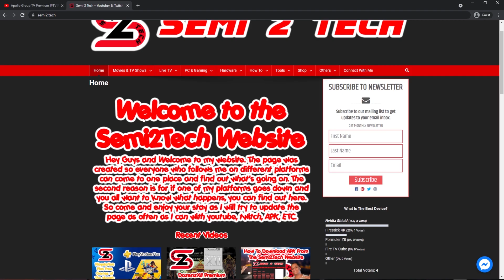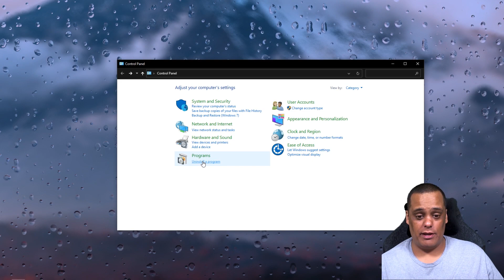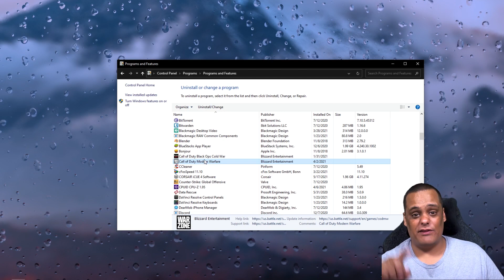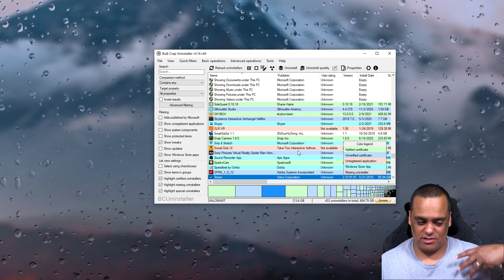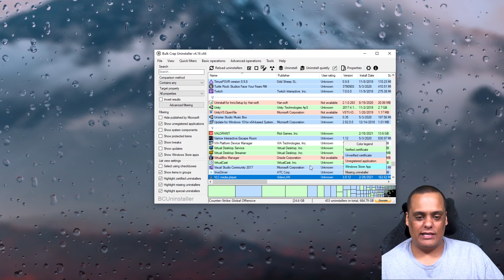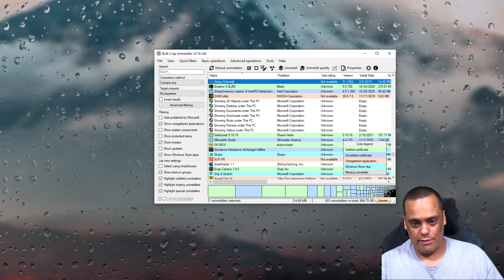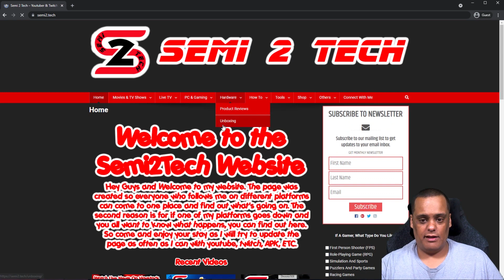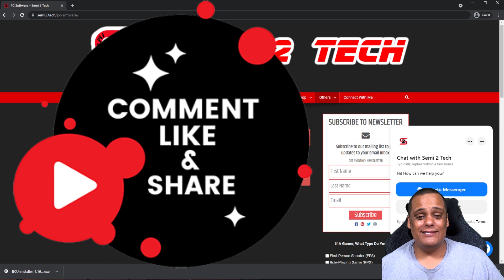BCUninstaller APP Review - Must Have PC Software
▼▼▼OPEN SESAME▼▼▼

Downloader Website Short Code: 31802
Downloader APK Page Short Code:50076

▼NEED FILELINKED?▼

APK Store Code: 34544489
FireStick APK Store Code: 59619278
▼Need A VPN? Stream Safe!

49" Samsung CHG90 UltraWide Monitor